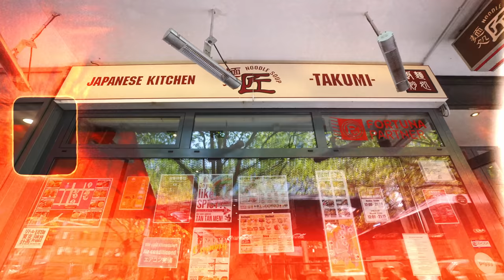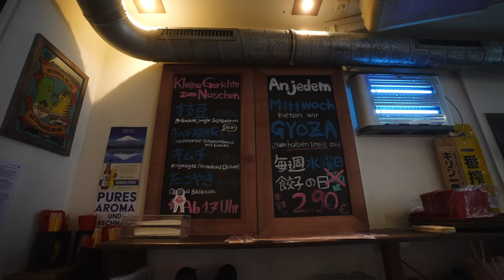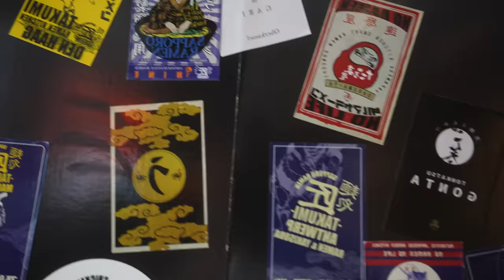Das Lieblingsrestaurant von Papaplatte 🤤🍜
Ich habe gemeinsam mit Kevin sein Lieblingsrestaurant, das Takumi 1st in Düsseldorf besucht. Viel Spaß!